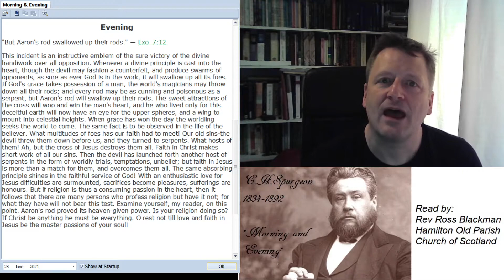HOPC 0628p 28 June 2021 Evening Daily Webcast